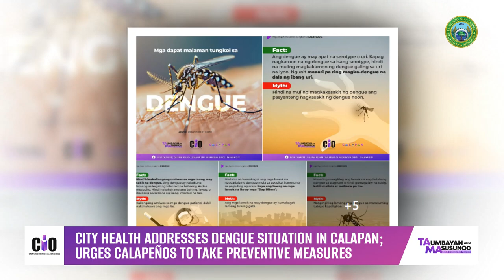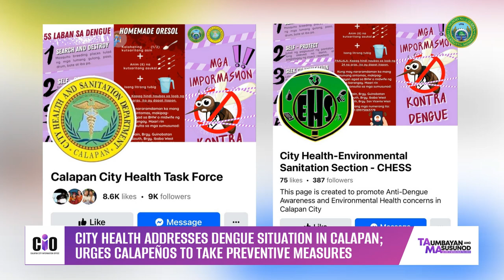City Health Addresses Dengue Situation in Calapan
DengueUpdate | The City Health and Sanitation Department has raised concerns over the increasing number of dengue cases in Calapan. In response, officials are urging all Calapeños to take proactive steps to prevent the spread of the mosquito-bourne disease.

In an interview, Dr. Rachelle Ann Mae Arañez, Rural Health Physician and Designated City Epidemiology Surveillance Officer, emphasized the importance of maintaining cleanliness in and around homes to eliminate mosquito breeding sites.

The City Health Task Force and City Health Environmental Sanitation Section (CHESS) has already initiated fumigation efforts in several barangays, conducted clean-up drives and distributed information campaigns to educate the public on recognizing dengue symptoms and the importance of early treatment.

Calapeños are advised to be vigilant and report any symptoms of dengue, such as high fever, severe headache, and joint pains, to the nearest health facility immediately.

The City Government of Calapan under the leadership of Mayor Malou Flores-Morillo continues to monitor the situation closely and remains committed to safeguarding the health of Calapeños.